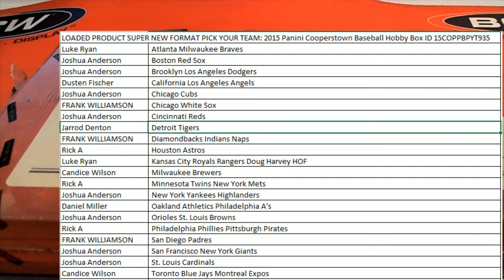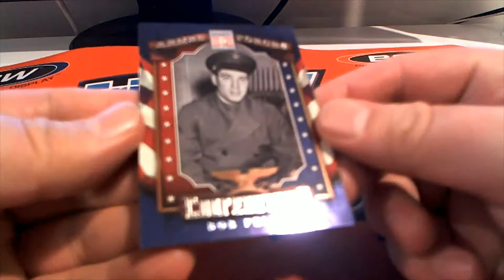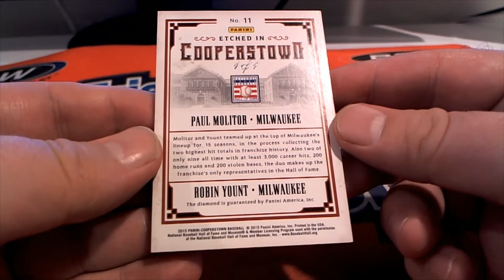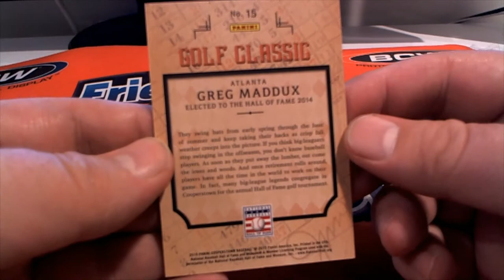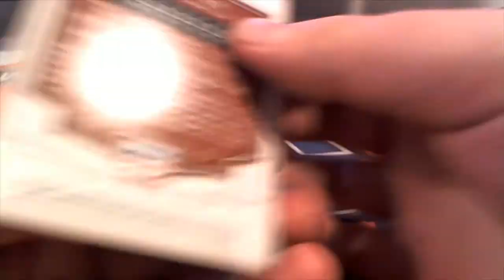2015 Panini Cooperstown Baseball Hobby Box ID 15COPPBPYT935